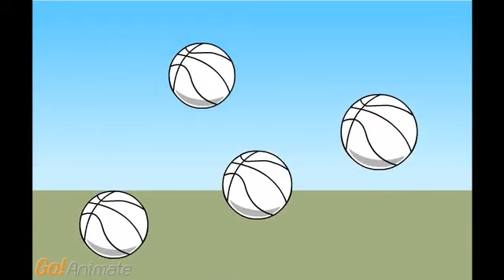MARIUS DER TORWART - STAFFEL 1 - #01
Folge 1 der Erfolgsserie